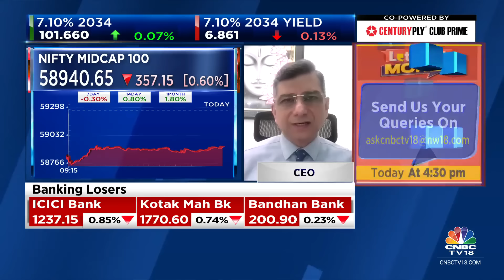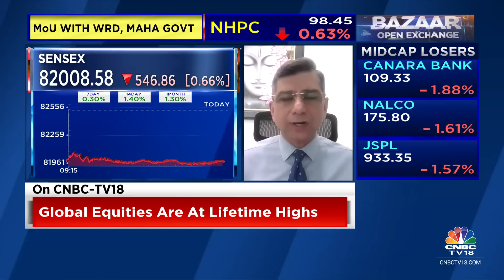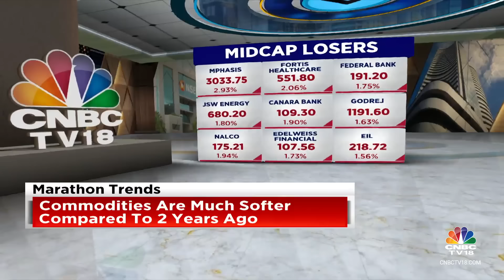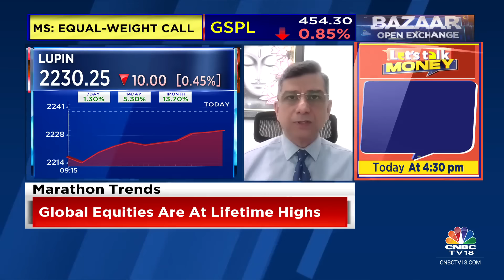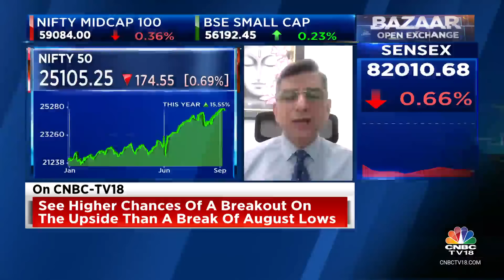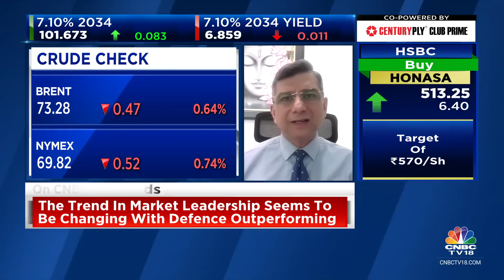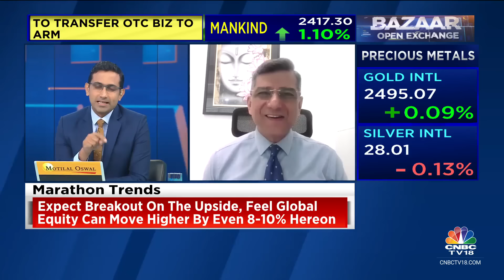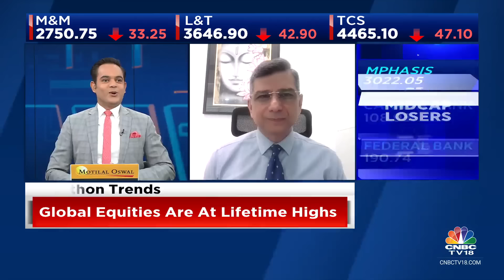See Higher Chances Of A Market Breakout On The Upside Than A Break Of Aug Lows: Marathon Trends PMS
Market Masters | Most global asset classes still in ‘goldilocks’ phase, says Atul Suri, CEO, Marathon Trends-PMS. Tells Prashant Nair, Surabhi Upadhyay and Nigel D'Souza that he will be concerned if market breaks August lows. Adds that he sees higher chances of a breakout on the upside than a break of August lows

n18oc_business